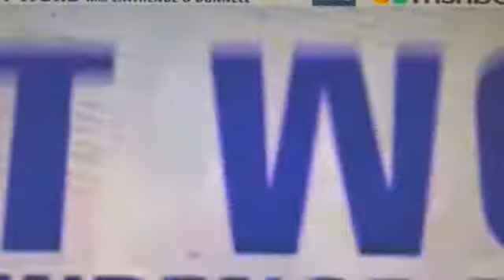SCOTT WALKER [R] ASSAULT ON TAPE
HERE A DEM. IS ASSAULTED BY WALKERS POLICE FORCE. THE PEOPLE OWN THE BUILDING.